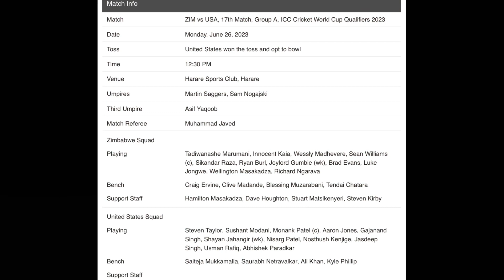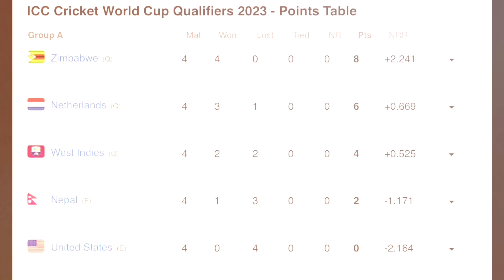ICC World Cup qualifier 2023 | Zimbabwe vs USA | ODI World Cup 2023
Odi World Cup Qualifier
ODI World Cup 2023
USA vs Zimbabwe
Zimbabwe vs USA

2023 Cricket World Cup Qualifier
2023 Cricket World Cup

2023 ICC Cricket World Cup Qualifier
ICC Cricket World Cup
World cup cricket
2023 Cricket
2023 ICC Cricket World Cup
2023 ICC Cricket World Cup
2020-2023 ICC Cricket World Cup Super League
2023 ICC Cricket World Cup Qualifier Playoff
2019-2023 ICC Cricket World Cup League 2
2023 Cricket World Cup Qualifier
2023 Cricket World Cur
ICC Cricket World Cup Super League
ICC Women's Under-19 Cricket World Cup
2023 ICC Women's T20 World Cup
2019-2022 ICC Cricket World Cup Challenge League

2023 Cricket
2023 Cricket World Cup
2023 Cricket World Cup Qualifier
2023 ICC Cricket World Cup Qualifier Play-Off
2023 Women's Premier league
2023 Cricket World Cup
2022 ICC Under-19 Cricket World Cup
ICC Under-19 Cricket World Cup
2019 ICC Cricket World Cup
1983 Cricket World Cup
2011 Cricket World Cup
1983 Cricket World Cup final
2023 Cricket World Cup Qualifier

icc world cup 2019 final
women t20 world cup 2023
ic cricket world cup 2015
ic cricket world cup 2019
icc u19 world cup 2020 final highlights
icc world cup 2011
ice world cp 2015
ic world cup 2019
wc 2015